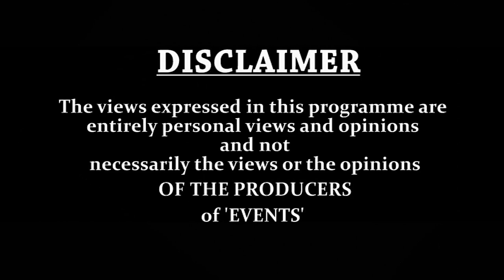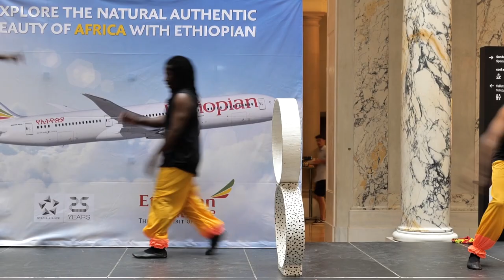THE 2022 ADIRE INTERNATIONAL CARNIVAL VIENNA, AUSTRIA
THE MOST CELEBRATED  & THE LARGEST DIASPORA GATHERING OF NIGERIANS OUTSIDE THE SHORES OF NIGERIA - TAGGED "THE ADIRE INTERNATIONAL CARNIVAL, VIENNA".
'POWERED' BY EGBE OMO ODUDUWA AUSTRIA. SUPPORTED BY NIGERIA EMBASSY AUSTRIA & SLOVAKIA, NANCA, WELT MUSEUM, NIDCOM, ETHIOPIAN AIRLINES ETC.